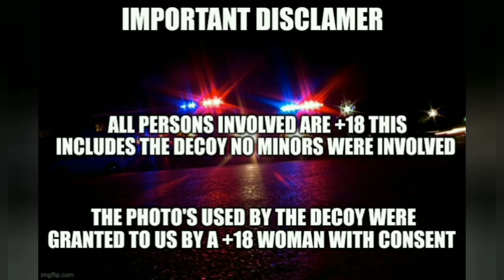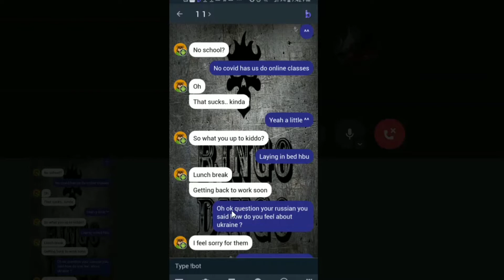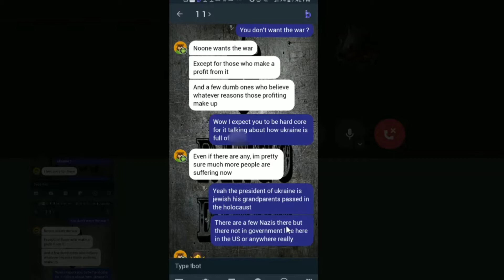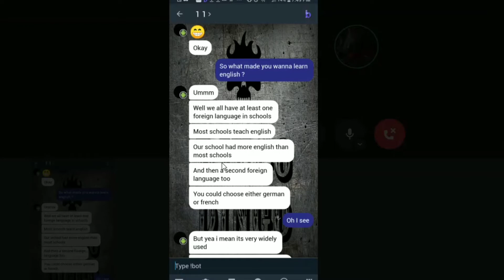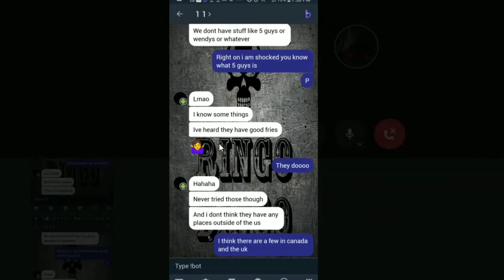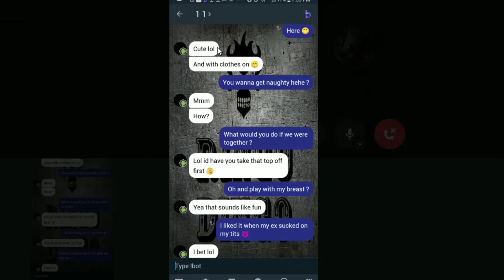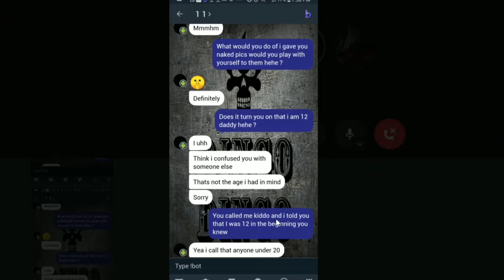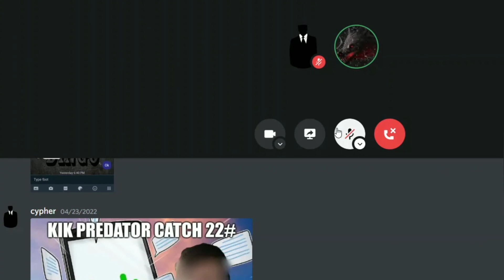KIK PREDATOR CATCH 22# THE RUSSIAN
thank you for taking the time to watch my video you rock please consider liking and subscribing to boost our message in the algorithm and consider sharing the channel with friends that are parents you could make a difference link to catch playlist below